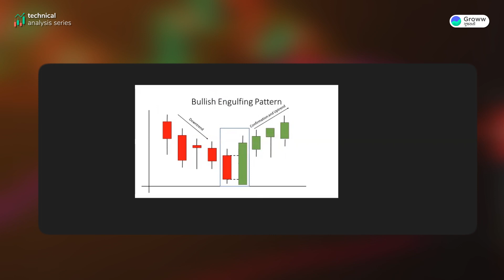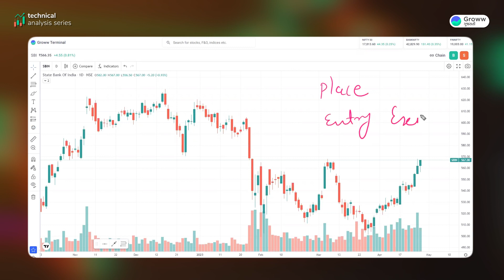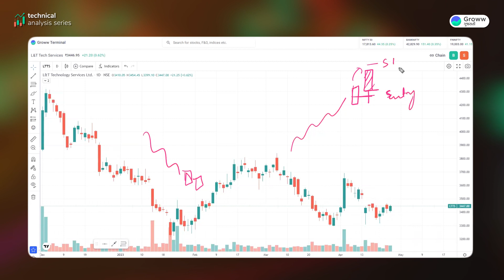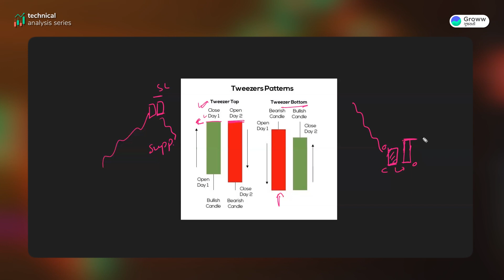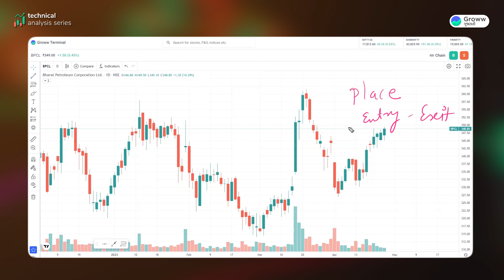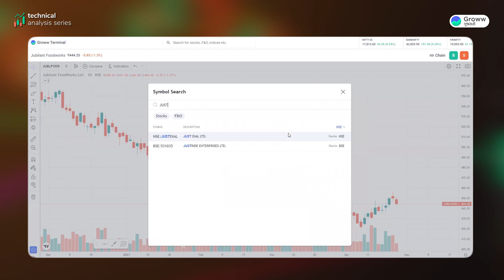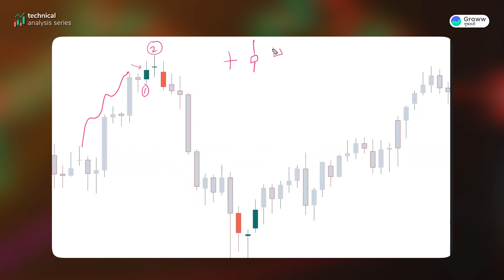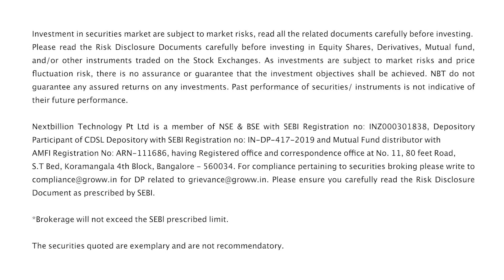Multiple Candlestick Patterns and their types- Explained | Trading for beginners | Groww Gujarati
To watch the best videos on investing in Gujarati,